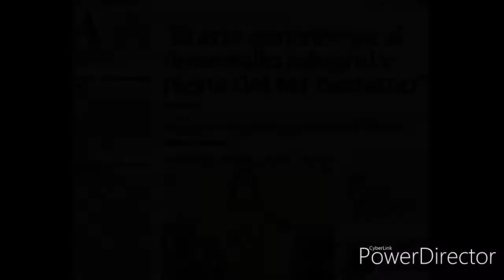Akemy Bautista La Voz de Oro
Nuestra Voz de Oro Akemy Bautista Interpreta Niña Camba.